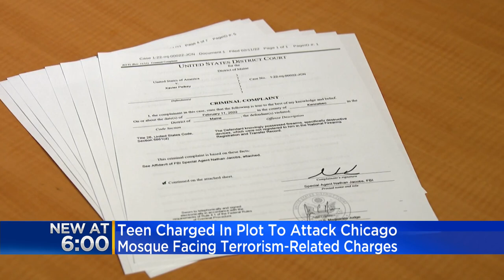Teen charged with terrorism for plot to attack Chicago mosque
One of three teenagers accused of plotting to attack a Shia mosque in Chicago is facing upgraded terrorism charges.